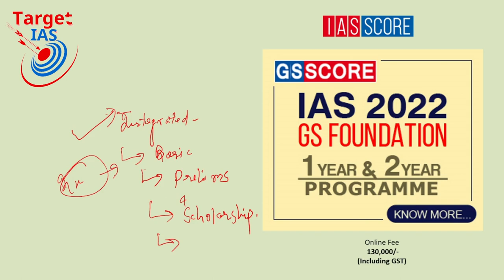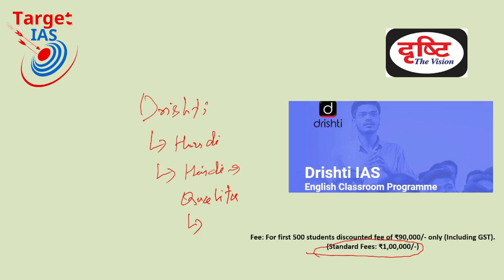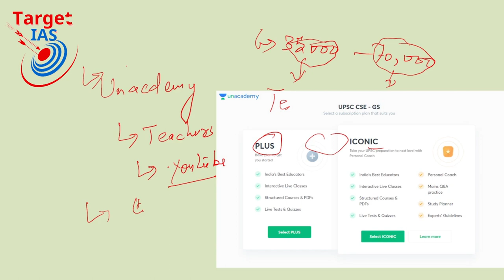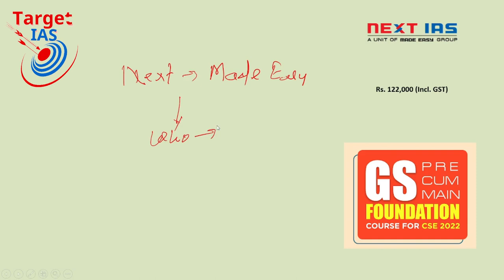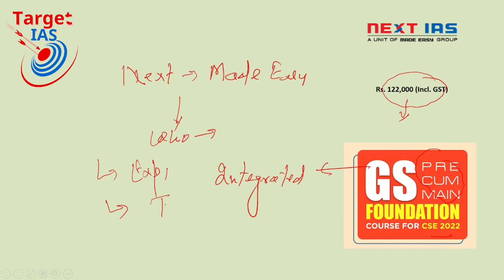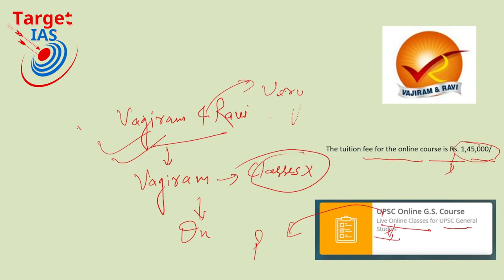Best Online Coaching For UPSC IAS | BEST ONLINE COURSE FOR UPSC | GS Score, Vision IAS, Drishti IAS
In this Youtube video you will find the full details about best online coaching for UPSC IAS Exam, best IAS online coaching, best coaching for UPSC IAS preparation. The review of Online GS Foundation courses have been covered extensively in the institutes like GS Score, Vision IAS, Drishti IAS, Unacademy, NEXT IAS and Vajiram and Ravi. Here you will find Full Analysis of UPSC online coaching and best online coaching for UPSC.